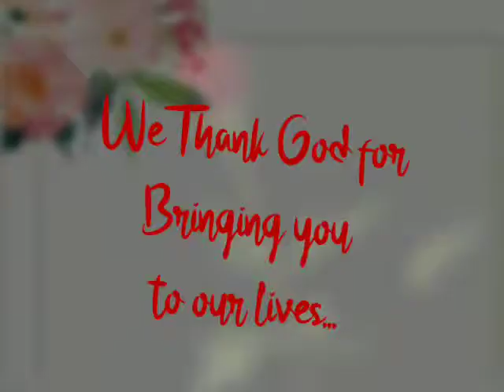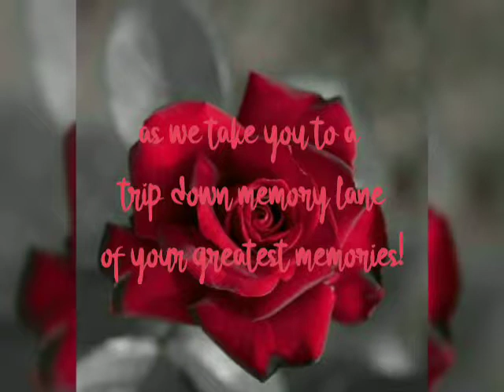Ellen @ 60th Birthday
A Celebration of 60th Birthday of Elena Sorrera
Virac, Catanduanes